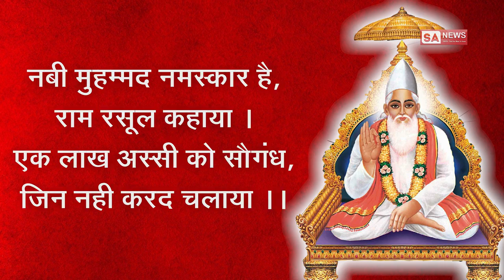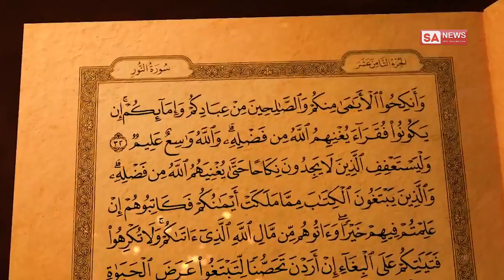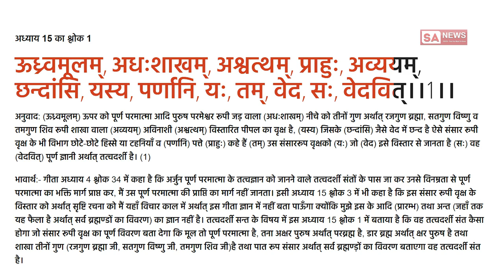Muhammad ko kabir ji 1400 saal pahle mile the मुहम्मद से कबीर जी 1400 बर्ष पहले मीले थे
jagat guru sant rampal ji maharaj